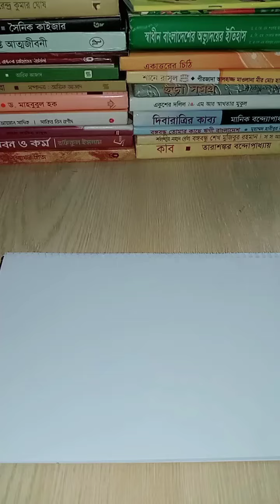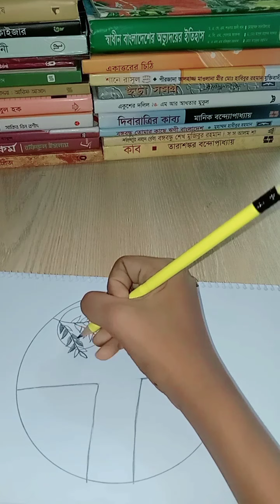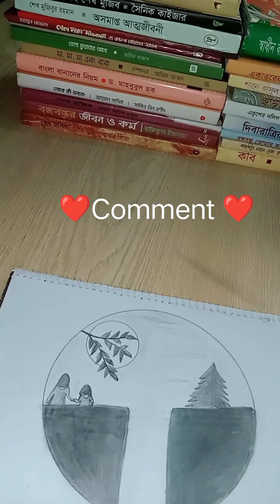How to drawing easy pencil drawing - Sheikh nourin Sultana Niti